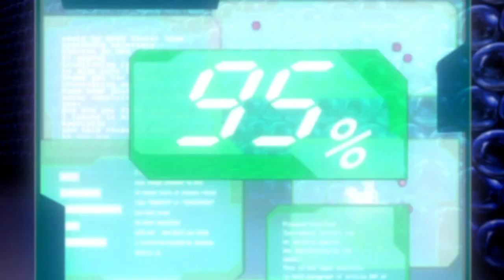The Day of Sigma OVA [Sub Español Latino]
Este es un OVA de Rockman X Irregular Hunter/Mega Man Maverick Hunter X al acabar el juego en modo normal con X.
Y pues este explica los eventos del juego aunque ni idea si es canon o no porque ya saben como quedó la serie Maverick Hunter y si fue una paja subtitular esta OVA entera pero al menos lo hice y me siento satisfecho con haberlo logrado.
Y por cierto hay una versión extra de la OVA que tiene una escena más entre Vava/Vile y Sigma pero en mi versión curiosamente no sale.
Versión Extendida Sub. Español:
Todos los derechos de esta OVA son de Xebec y los personajes son de Capcom
*Formas de comunicarse conmigo:
(Mensaje Privado pero no estoy conectado todo el día que conste y nada de SPAM o tendré que bloquearlos de la fan page para siempre.)
También eviten poner links en sus comentarios porque Youtube los considera SPAM.
Espero tengan un buen día :3